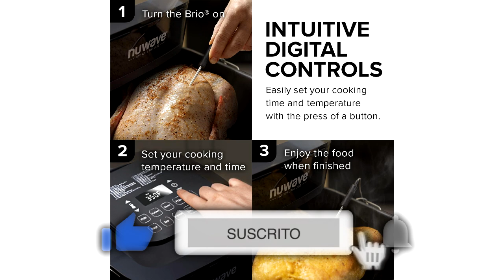🥇 MEJOR FREIDORA DE AIRE 6 CUARTOS - NuWave Brio ¿Mejor Freidora Sin Aceite CALIDAD PRECIO? ✔️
👇 HOY AL MEJOR PRECIO 👇

▼ Air Fryer NuWave Brio:
Amazon España